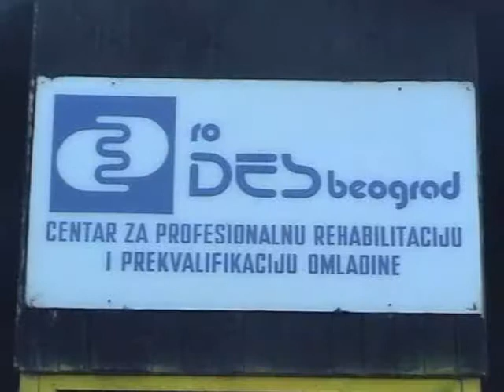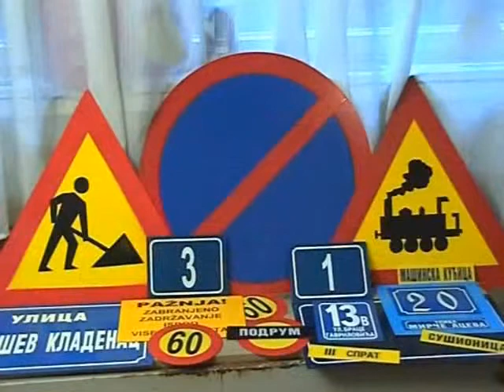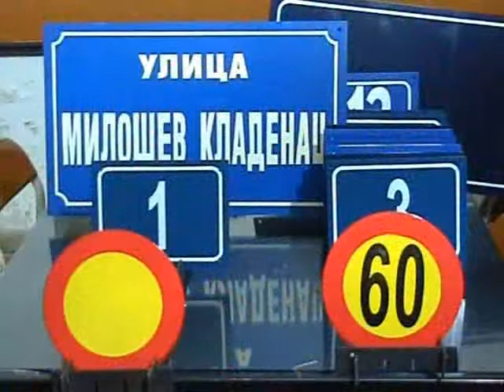hidraulika_final.avi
DES doo Beograd Hidraulika